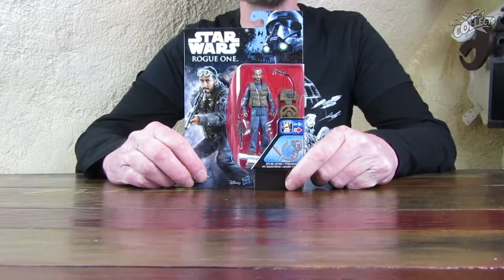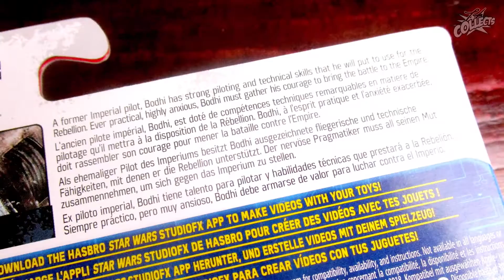Review HASBRO Star Wars RO - Bodhi Rook - 3.75 inch Unboxing deutsch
Details zur Figur:
Hersteller: HASBRO
Thema: STAR WARS™: ROGUE ONE
Set Name: Bodhie Rook™
Produktsparte: Action Figur
Maßstab: 3.75 Inch
Packungsinhalt: 1x Bodhie Rook™, 1x DH-17 Blaster, 1x Seilwinde mit Dongle
Erscheinungsjahr: 2017
UVP: €12,99
Set Nummer:
UPC: